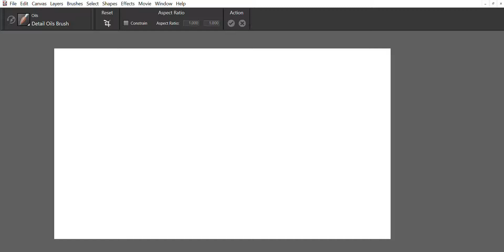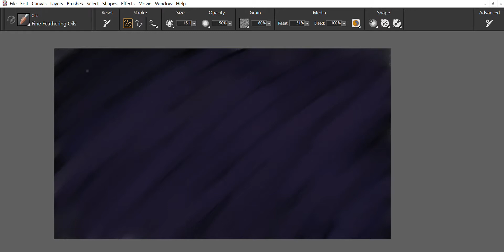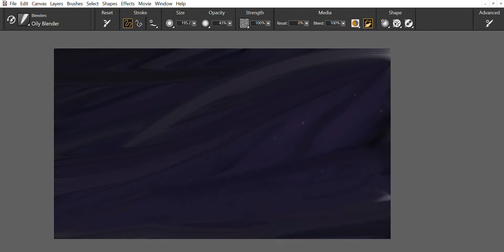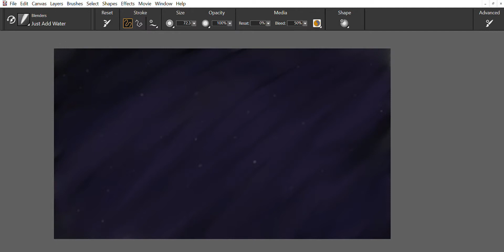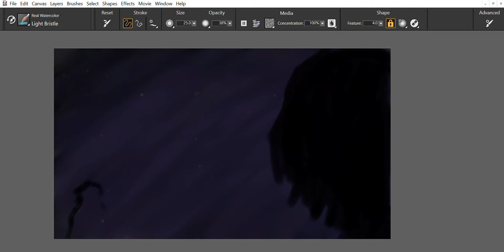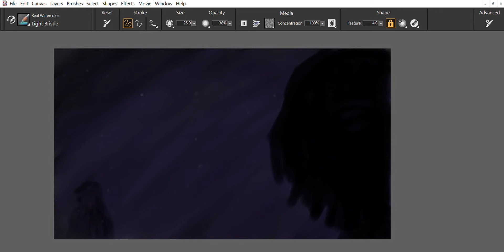A long time ago